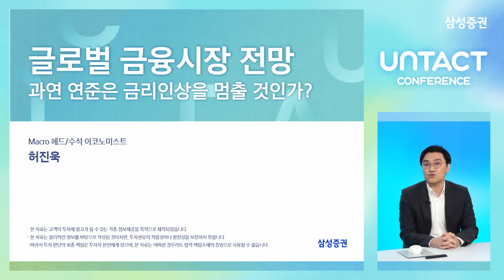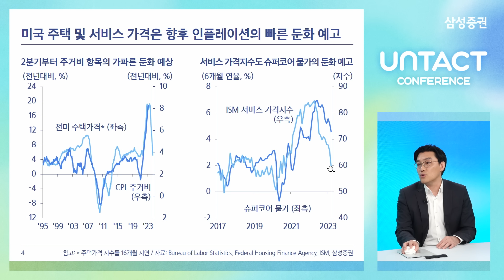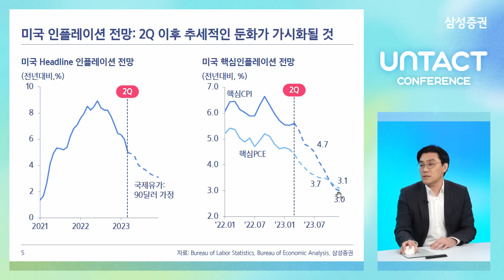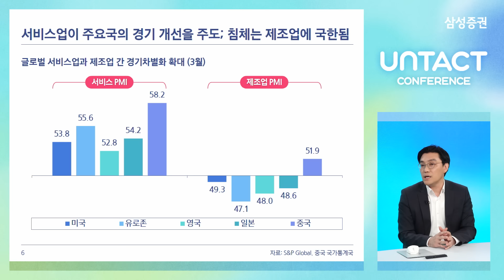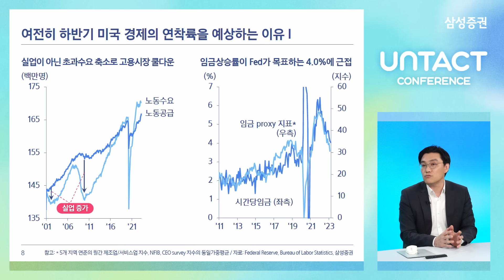[UNTACT컨퍼런스] 글로벌 금융시장 전망 - 과연 연준은 금리인상을 멈출 것인가?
과연 연준은 금리인상을 멈출 것인가?
허진욱 애널리스트와 함께 SVB 사태 이후 글로벌 금융시장 전망에 대해 알아보겠습니다.

00:00 오프닝
01:24 SVB 사태에 따른 위기 조짐은?
04:01 인플레이션의 빠른 둔화 예고
05:30 미국 인플레이션 전망
06:54 글로벌 서비스업과 제조업 간 경기차별화
07:47 제조업 침체 쏠림 현상의 원인은?
09:47 미국 경제의 연착륙을 예상하는 이유
13:00 연준의 금리 인상 전망
14:09 금융 시장의 최대 화두는?
15:39 과거 연준 금리 인상 종료 후 S&P500 지수 변화
16:59 미국 경기침체에 대한 전망
18:57 채권 투자전략

[Q&A]
20:58 SVB 사태 이후 환율도 급등락이 반복되고 있는데, 향후 원/달러 환율은 어떻게 전망하나요?
23:11 국내 금리에 대한 전망은?

※ 채팅창을 통한 개인정보 유출에 주의바랍니다.
※ 투자자는 금융투자상품에 대하여 증권사로부터 충분한 설명을 받을 권리가 있으며, 투자전 상품설명서 및 약관 등을 반드시 읽어보시기 바랍니다.
※ 금융상품은 예금자보호법에 따라 예금보험공사가 보호하지 않습니다.

※ 해당 자료는 삼성증권 홈페이지에 공표된 조사분석자료를 바탕으로 작성되었습니다.
글로벌 금융시장 전망 - 과연 연준은 금리인상을 멈출 것인가?